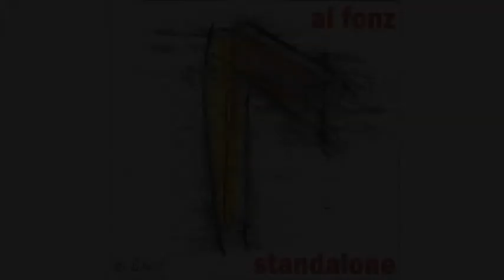Alfons Kammerlander - Sequences & samples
Music and Words by Alfons Kammerlander.